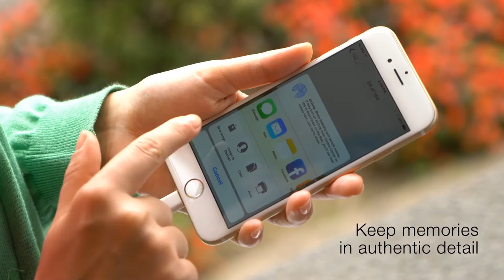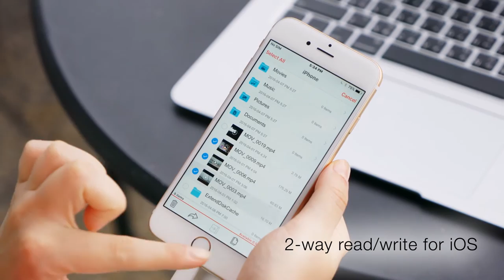ADATA Lightning Card Reader: there’s “enjoy” in every journey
Wherever you go, save memories with our Apple-certified Lightning Card Reader. It’s perfect for travelers, connecting your iOS devices with PCs, Macs, and other devices thanks to SD and micro SD slots and support for up to 256GB. Free yourself from networks: even offline, read/write content with support for every major file format and Ultra HD 4K video. Save, share, and manage content via the free PowerDrive app – now with Live Photos.